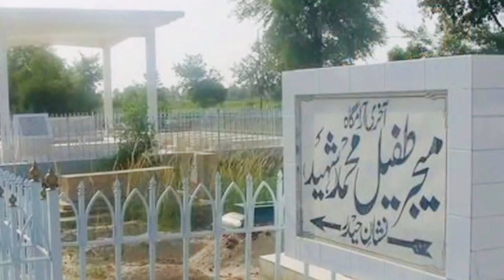6 September 1965 India 🇮🇳 war with Pakistan 🇵🇰